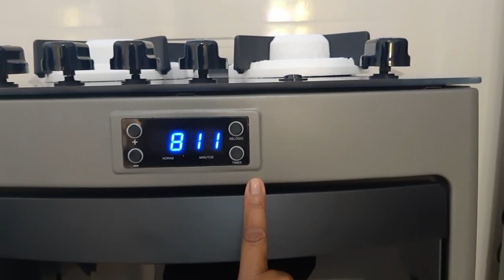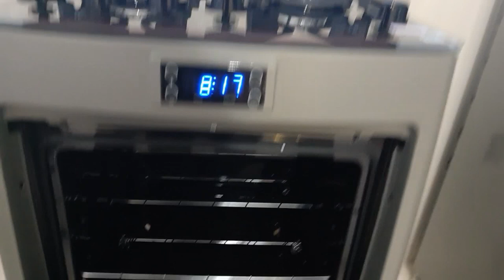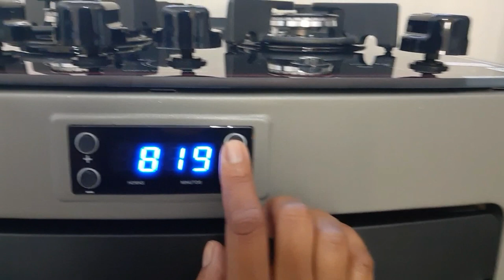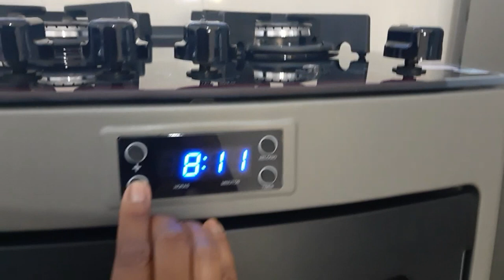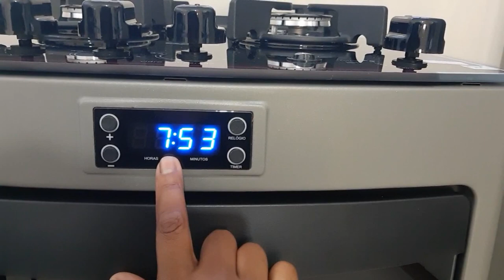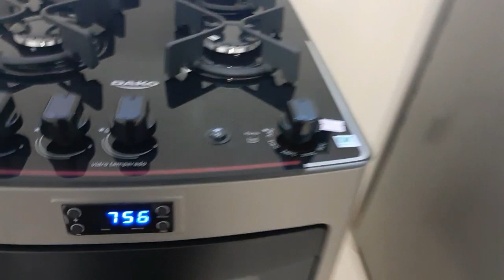Resenha completa Fogão Dako Supreme Glass Titan 4 bocas / Mesa de Vidro ♥ Hellen Chagas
Resenha completa Fogão Dako Supreme Glass Titan 4 bocas / Mesa de Vidro
Assista a Playlist Completa:

❤ Gostou? CURTA